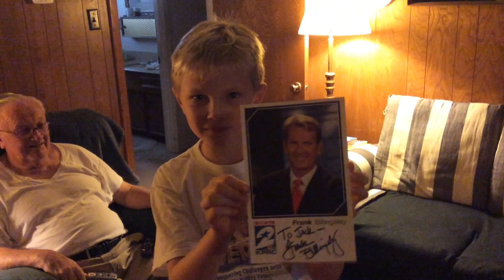TTM Autograph Report - Episode 1: Frank Billingsley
Finally! My first TTM autograph return ever. This was filmed way back in 2015 on my iPad, and I didn't know how to edit/upload it to YouTube, until now. Also, it was filmed in 2 parts, but I wanted them in one video, so that was another challenge. But at long last, through the power of AirDrop, I transferred the 2 parts from my iPad onto my school's computer with Adobe Premiere Pro, and voila!

Special thanks to Frank Billingsley! For those who are unfamiliar with Frank, he is the Chief Meteorologist for KPRC News here in Houston, and joined the station in in February 1995.